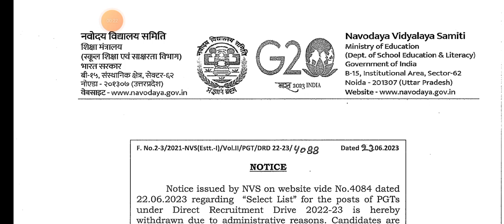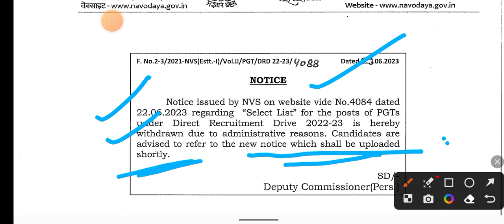nvs pgt result cancelled| nvs select list withdrawn| bad news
nvs result
nvs pgt result
pgt result nvs
tgt result nvs
nvs tgt result